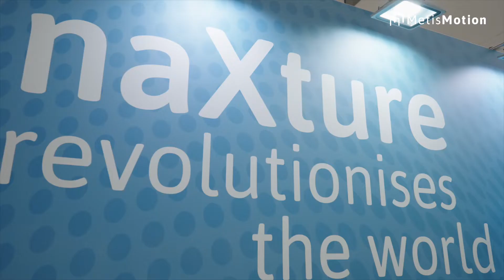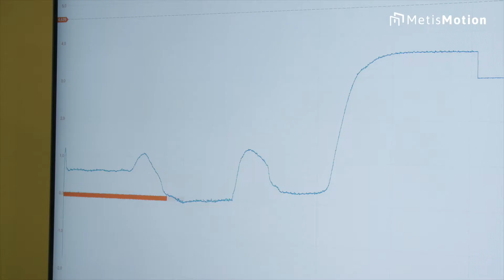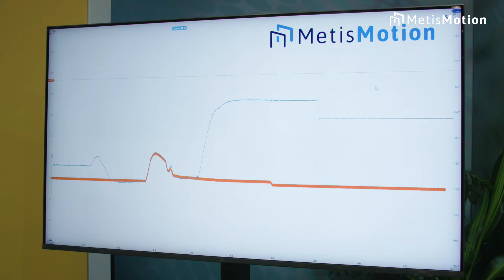MetisMotion @ automatica 2022 - introducing naXture Guide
Two weeks ago we had two big firsts 🏆:
#1 🎊 MetisMotion made its first trade fair appearance
#2 🧙‍♀️ The world got to see its first actuator with the sixth sense - naXture Guide

Join us and enjoy first-hand impressions from automatica and the launch of naXture Guide - the first actuator that is inherently self-aware of itself and its environment.

From idea, to planning, the big event itself, we could hardly contain our anticipation for what was to come. But your response exceeded our most optimistic hopes.

It becomes more and more clear – it is time to change the world of actuation!

And we will get it done together: with you – colleagues, customers, suppliers and the too often overlooked supporters working in the background.

We are looking forward to more...
...great ideas, emerging when combining diverse fields of expertise,
...meaningful innovation, driven by a true understanding of customer challenges, and
...joy of collaboration, because we are convinced: we succeed together!